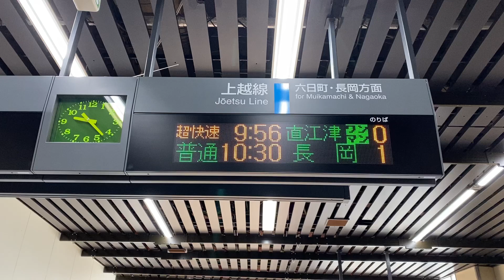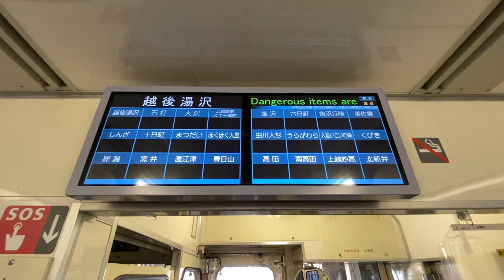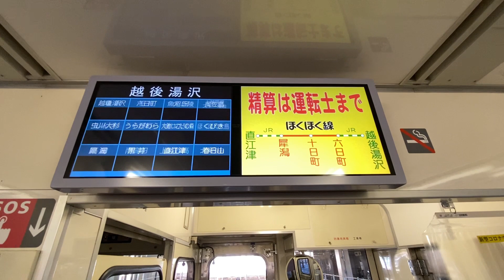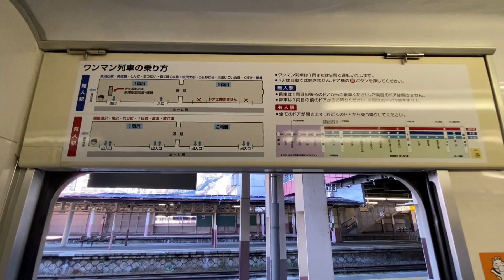前面展望 北越急行 (超快速スノーラビット) 越後湯沢 → 直江津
越後湯沢駅構内 2020年11月22日(日)  9時22分頃から撮影
3:22〜(出発5:29〜) 前面展望  9時54分頃から撮影
1:02:18〜 直江津駅構内  10時53分頃から撮影